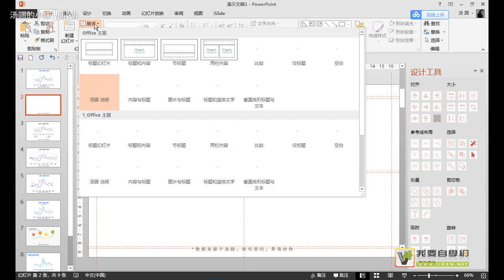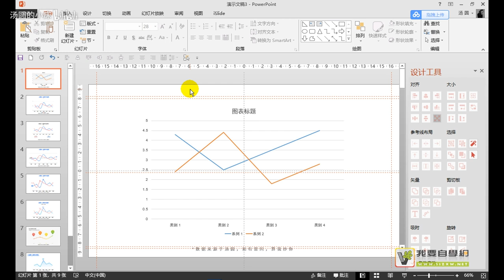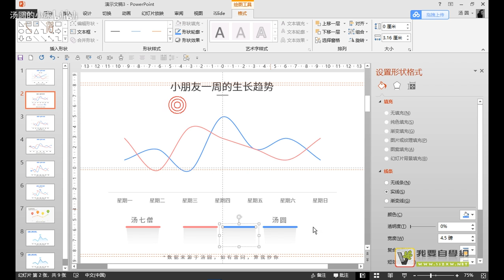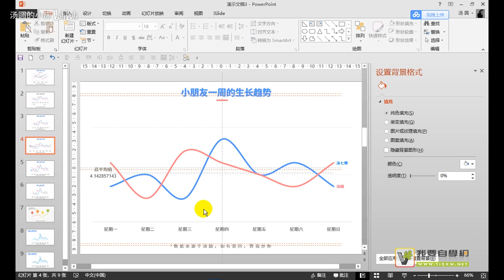COOL COURSE OF PPT88